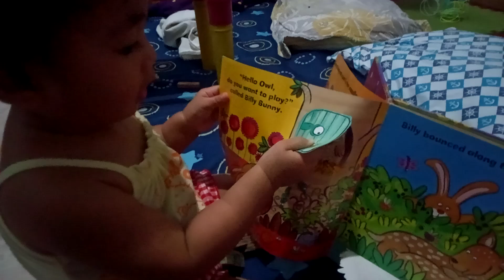reading books | playing time